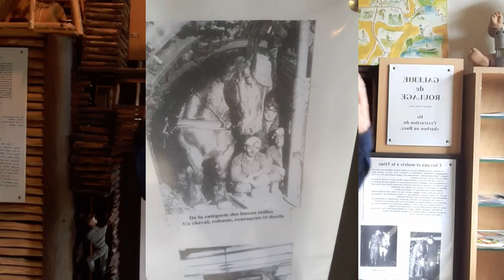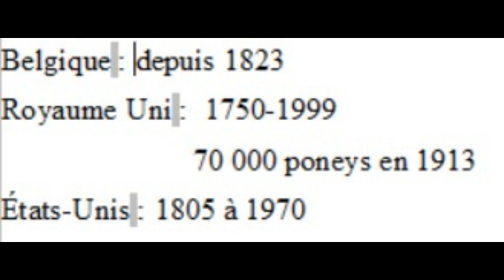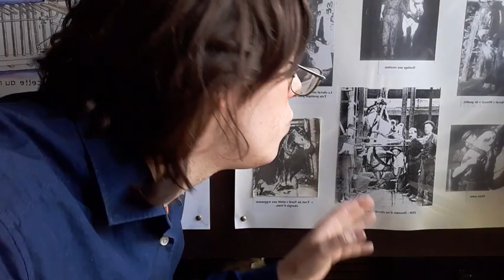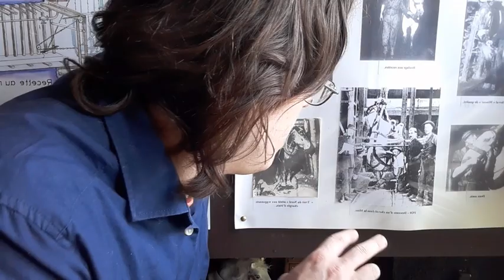Les chevaux des mines étaient-ils aveugles?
Si vous souhaitez visiter ce musée : ouvert tous les jours de 14 h 00 à 17 h 30 jusqu'au 29 août 2021 puis sur rendez-vous en appelant le 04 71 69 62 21
Adresse :
Musée de la Mine
Route de Veyrières
15350 Champagnac.

Sources :

Ovide Édouard Coton, Le cheval des mines de houille, Univ. de Paris, 1926, 107 p.

Lorcin Jean. Le cheval de mine en France : rendement et rentabilité. In: Le travail et les hommes aux XIXe et XXe siècles. Actes du 127e Congrès national des sociétés historiques et scientifiques, « Le travail et les hommes », Nancy, 2002. Paris : Editions du CTHS, 2006. pp. 186-199. (Actes des congrès nationaux des sociétés historiques et scientifiques, 127-1)

Archives et témoignages présents au musée de la mine de Champagnac